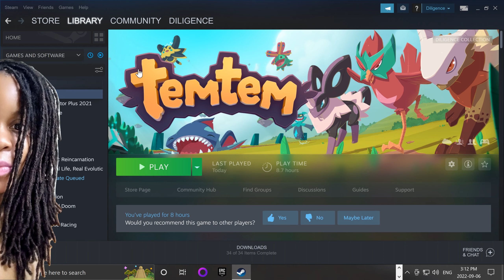Temtem | Official Launch Walkthrough Part 1 (PC) @ 2K 60 fps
Temtem  is a cool new release! It feels like the logical evolution of games like Pokemon. The battle system is well thought out and interesting, and the "Tems" are all great designs that honestly put more recent Pokemon games to shame. If you're looking to scratch that old Pokemon itch but aren't liking the new Pokemon games, this is a great alternative with a ton of fresh content. When I first started playing I thought this game would fill the same niche as some of the other "fakemon" games that have come out over the years, but to be honest this feels like a real competitor or spiritual successor to the old Pokemon games. Hope you enjoy my video.

Temtem is a massively multiplayer creature-collection adventure. Seek adventure in the lovely Airborne Archipelago alongside your Temtem squad. Catch every Temtem, battle other tamers, customize your house, join a friend's adventure or explore the dynamic online world.